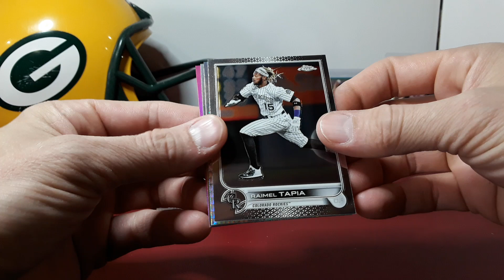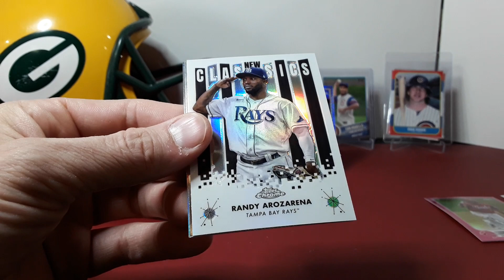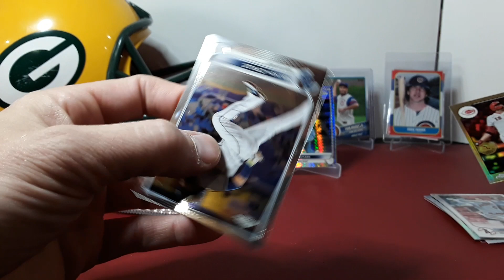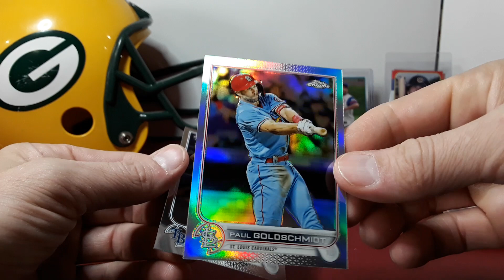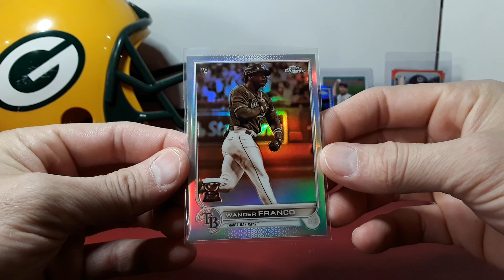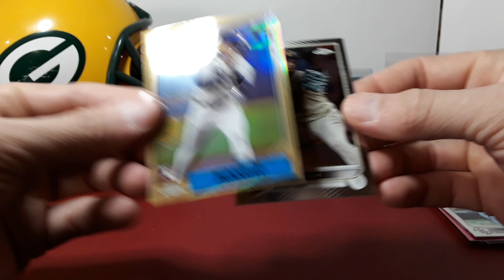🔥 Big Rookie Parallel! 🔥 2022 Topps Chrome Baseball Blaster Box